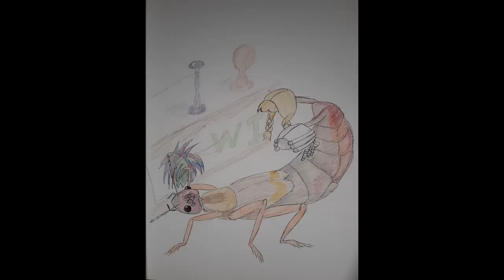Doodle Days: Mr. Earwig's Wigs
Just your friendly neighborhood wig-maker admiring his wares.

+JMJ+